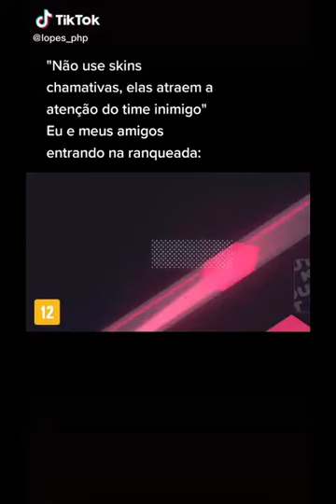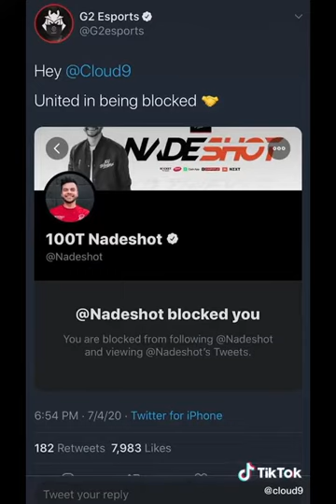LoL Shorts Compilation #2